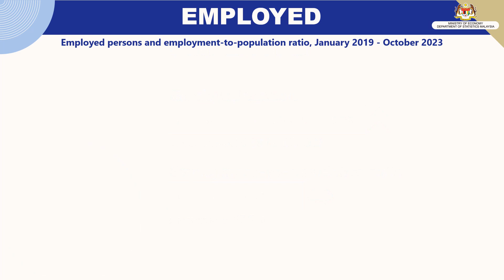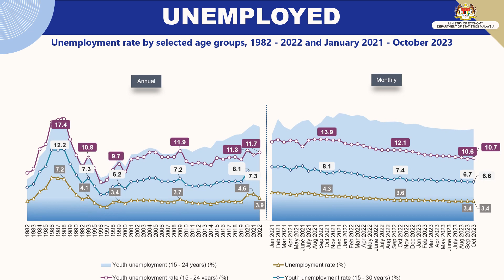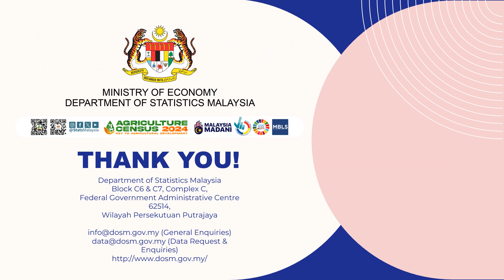Statistik Tenaga Buruh, Malaysia, Oktober 2023